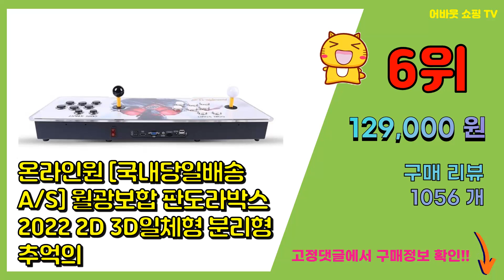오락실게임기 추천 판매순위 Top10 || 가격 평점 후기 비교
❤️❤️❤️요즘 가장 많이팔린 오락실게임기 추천❤️❤️❤️

[00:01]
10위. 델리체 월광보합 한글판 WIFI 가정용 오락실 레트로 오락기 게임기 최신형 판도라박스 81 [199,000원]

[00:06]
9위. 초아솔류션 휴대용 레트로 미니 오락실 게임기 SUP 8비트 추억의게임 500게임, MK80 [18,900원]

[00:11]
8위. #(당일출고&무료배송) swgames 렛츠플레이 17인치 가정용 오락실 게임기 레트로 게임기   [430,000원]

[00:16]
7위. 23년 월광보합 파이널2 7061가지 레트로 게임기 7061가지 2D+고급 3D 게임, 2 [149,000원]

[00:21]
6위. 온라인원 [국내당일배송 A/S] 월광보합 판도라박스2022 2D 3D일체형 분리형 추억의 [129,000원]

[00:26]
5위. 32인치 스탠드형 오락실게임기, 32인치 스탠드형 오락실게임기(고급DX팩) [943,250원]

[00:31]
4위. #(당일출고&무료배송) swgames 렛츠플레이 24인치 가정용 오락실 게임기 레트로 게임기   [600,000원]

[00:36]
3위. 메가플레이 월광보합 프리미엄 가정용 게임기 레트로 오락실, 옵션12, Premium [159,000원]

[00:41]
2위. 23년 월광보합 레트로게임기 9800가지 2D+3D 게임 월광 파이널, 1개, 9800EX [118,900원]

[00:46]
1위. 예스카모 YERSKAMO 무선 분리형 3D 오락실 10000종 레트로 게임기 HDMI 고화 [98,000원]